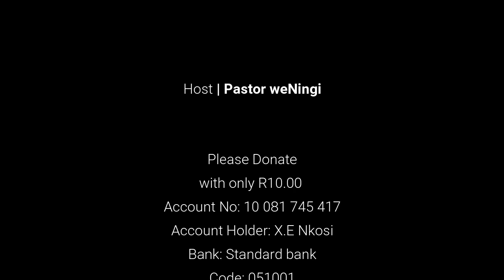ukuphupha uzikhulula, uzimoshela, umufi ekunika isikhwama, ulahlekelwa isikhwama | Pastor weNingi